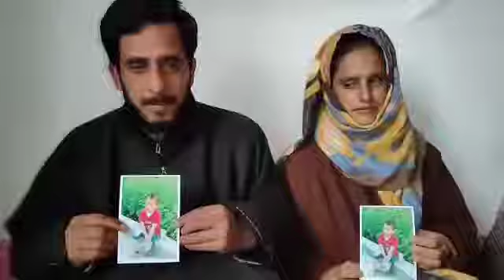والدین ناقابل تسخیر: 11 دن گزر گئے، ابھی تک لاپتہ اوورا لڑکے کا کوئی سراغ نہیں ملا.